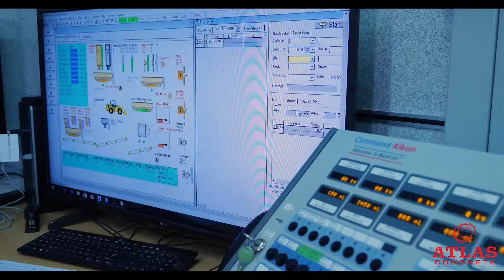Atlas Concrete Corporate Video